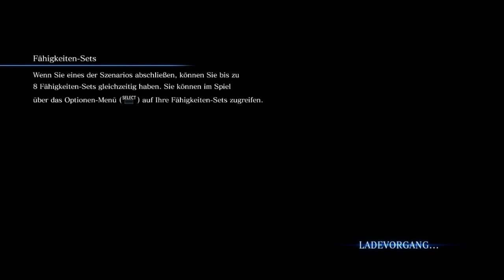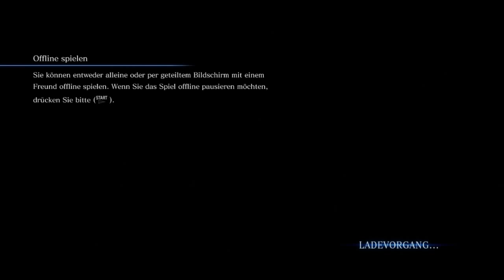Resident Evil 6 Together #016 - Simmons, der T-Rex [Deutsch, German Lets Play]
Deutsch/German: Viel Spaß mit Simmons, der 2. Diesmal versucht er sich als T-Rex auszugeben und wirft mit allem um sich, was nicht niet- und nagelfest ist. Mal schaun wie ich mich mit einem neuen Partner an meiner Seite bewähre..